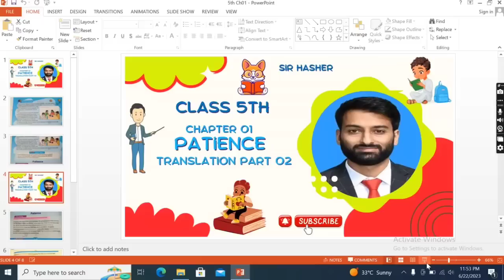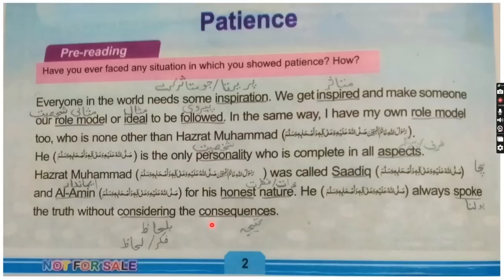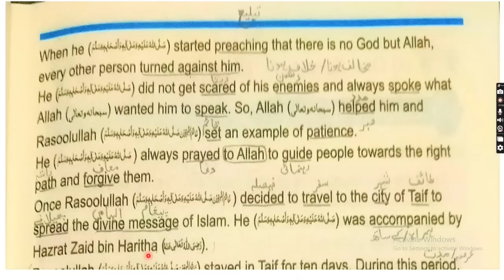Patience. kpk 5th ch01 T2